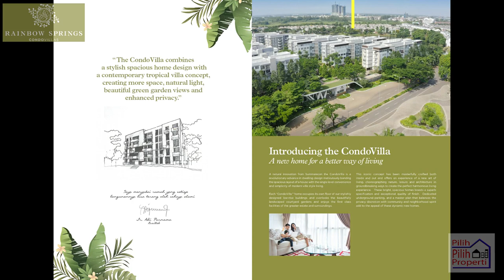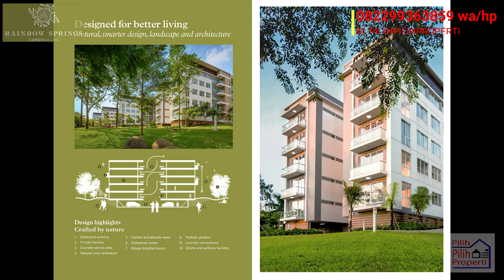Rainbow Springs Condovillas by Summarecon Serpong 10 menit ke Mall SMS Tour Show unit 2BR + 1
Rainbow Springs Condovillas Summarecon Serpong..
70% Green Area..
Puluhan Fasilitas, Berasa Liburan terus tinggal disini..
Unit Besar-besar dengan harga terjangkau..

Condovillas ini terdiri dari 3 jenis tower :
1. Tower blue
2. Tower green
3. Tower orange

Setiap gedung terdiri dari 5 lantai,
1 lantai hanya terdiri dari 4 unit saja.. Ada 2 akses Lift dan tangga...

Jadi 1 gedung terdiri dari 5x4 = 20 keluarga saja
Hunian jadi lebih private...
Rasio Parkir 1:1 dedicated!! (sudah ada penomoran tempat parkirannya)
Ada tambahan area parkir di area2 taman yang banyak...

Setiap unit semua posisi di hoek, dan jendelanya super besar..
Terdapat 2 balkon di area ruang keluarga dan kamar utama..

--Lokasi:
-10 menit ke mall SMS
-10 menit ke Alam sutera dan BSD area
-12 menit ke toll jkt - merak & jorr - pdk indah

--Fasilitas:
-Eco Village (ada 6 rumah hobbit lucu2 banget)
-Lagon Village (kaya pantai kecil dan ada tempat santai dan pendopo2 yang cantik)
-Kolam renang super besar
-Lapangan basket,
-Lapangan skate board
-Jogging track yang besar dan panjang (bisa sepedaan juga)
-Taman Baca
-Urban Farm
-Fish pond
-Outdoor Gym dll (banyak dehh)

--Tipe:
2br+1 Mulai dari Rp 1,4M an (84,41m2 )
3br+1 Mulai dari  Rp 1.8M an (103m2 - 105m2)
4br+1 Mulai dari  Rp 2.1M an (125,57m2 nett)
Master piece 4br+1 Mulai dari  Rp 4,9M an (228,99m2 nett) - Limited Stok (view lake)

Unit Ready stok dan inden..

Info survei:
Rizky
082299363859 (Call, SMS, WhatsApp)